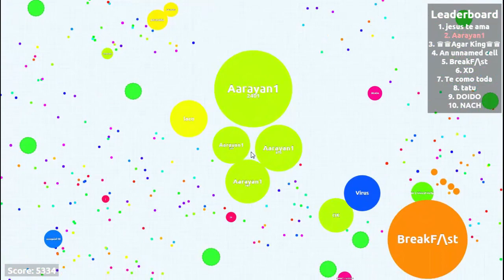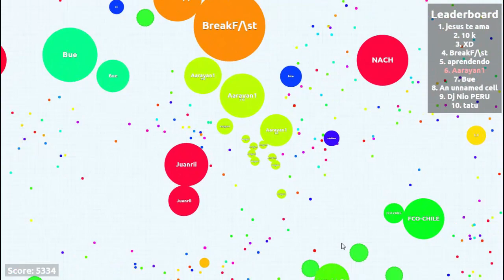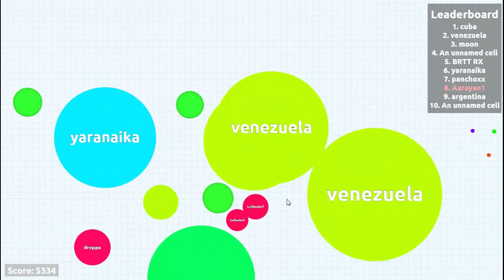Agar.io-*5k*SOLO Gameplay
Hey Guys sorry for delay but here comes my video.Thankyou for all the love and support